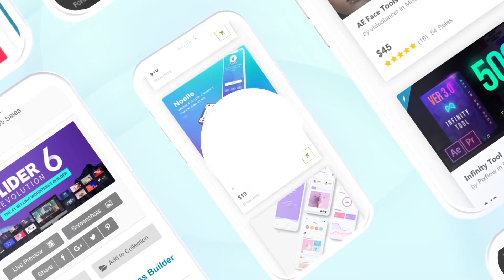4K UI/UX Promo In Mockups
4K UI/UX Promo In Mockups – is a project that looks perfectly Clean and Modern.

Contains:

- Video Resolutions – 4K, 2K, and FULL HD

- Length 0:53

- 19 placeholders for your photo or video

- 11 placeholders for your text

- Color Controller